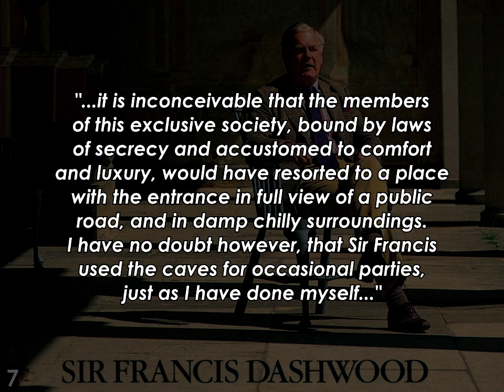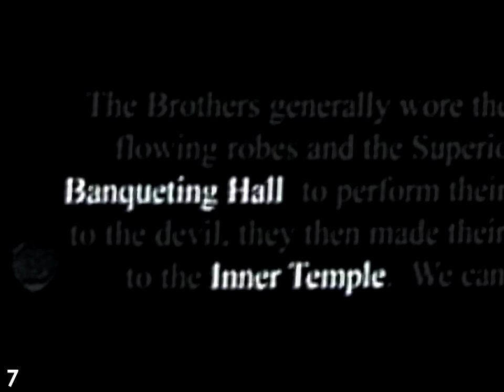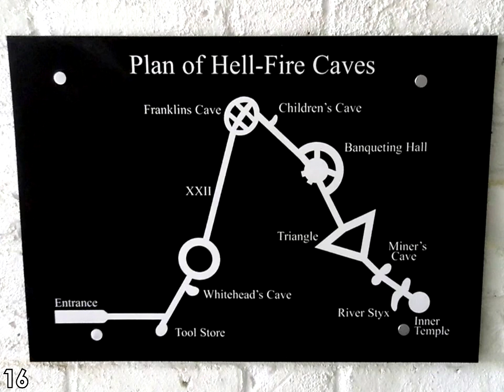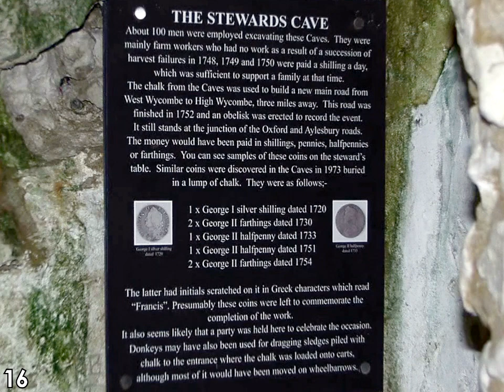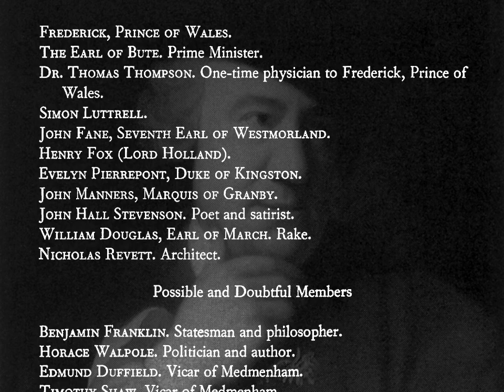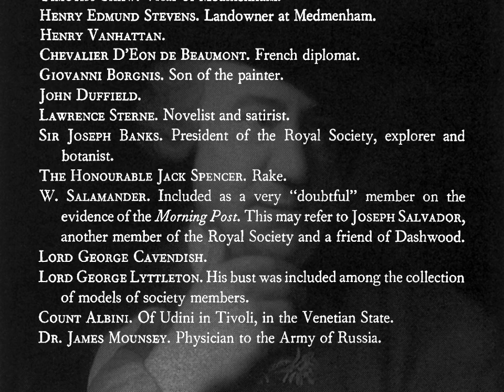The Mausoleum Line (3b) - Comments On The Myth Of Sir Francis